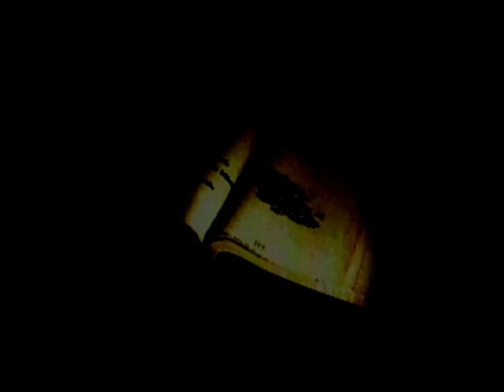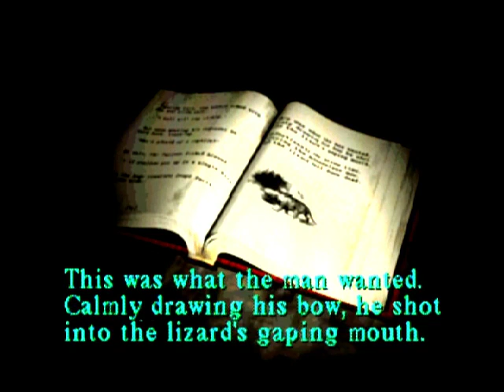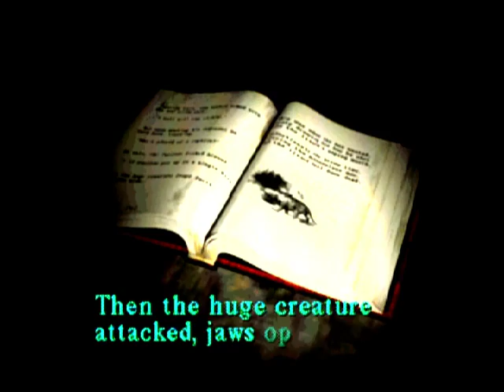Silent Hill- Part 2 - First Playthrough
Ahmad refused to play the game, says "hates the controls", but I will get him to play the next stream, for now he is advising me where to go -- Watch live